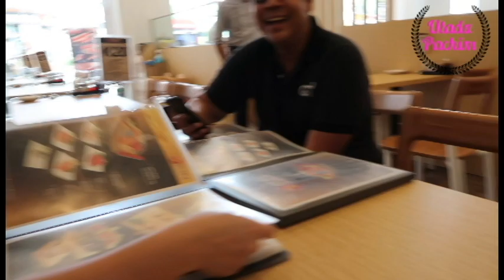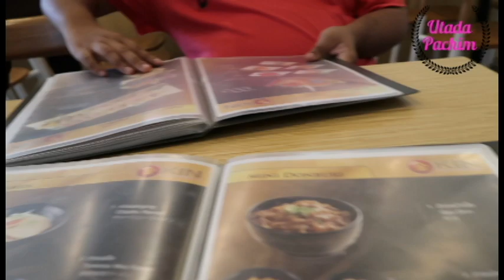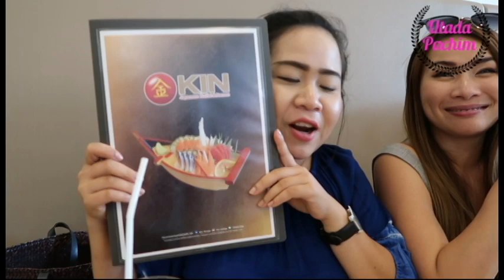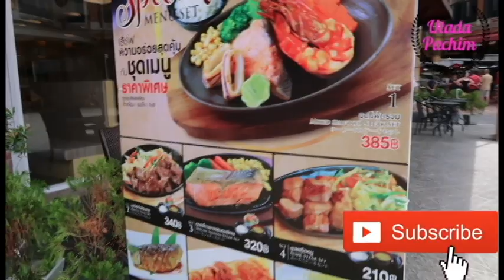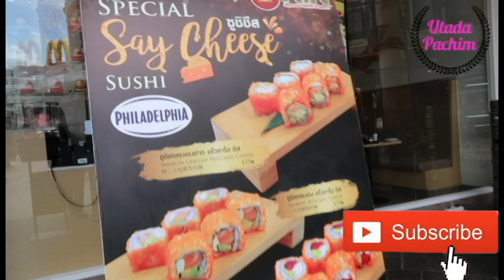KIN บุปเฟ่ต์แซมลอนเน้นๆ กินไม่อั้นที่ป่าตอง EP.08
อุทาดะและผองเพื่อนอาสาพาไปแหลกค่ะ เย้ๆ และแล้วก็มาถึงวันนี้หลังจากอดอาหารมา 3  วัน เพื่อเมนูสุดโปรด (โปรดอีกแล้ว)
      Kin Japanese buffet & ramen phuket : ร้านอาหารญี่ปุ่นสไตล์บุฟเฟต์พรีเมียม เปิดสาขาใหม่ที่ "ศูนย์การค้าจังซีลอน ป่าตอง ภูเก็ต" นำเสนออาหารญี่ปุ่นที่สด ใหม่ สะอาด พร้อมคัดสรรวัตถุดิบที่มีคุณภาพและได้มาตรฐานในทุกๆ เมนูจริงๆ ในราคา 659 บาทรวมทุกอย่างในเวลา 1.45 ชม